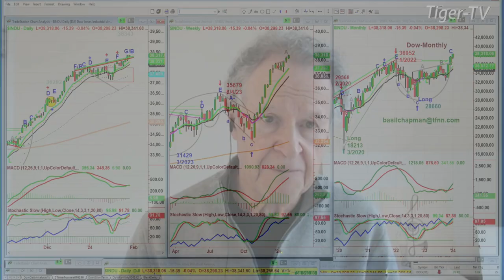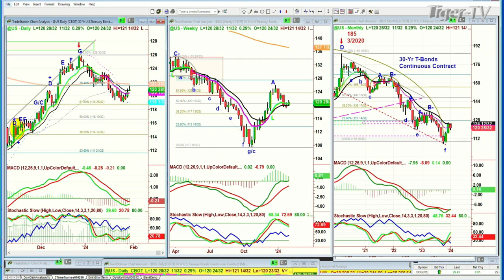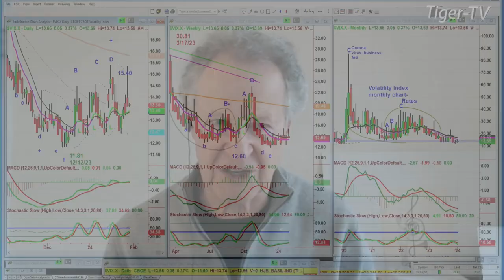January 30th 10AM ET Market Update on TFNN - 2024